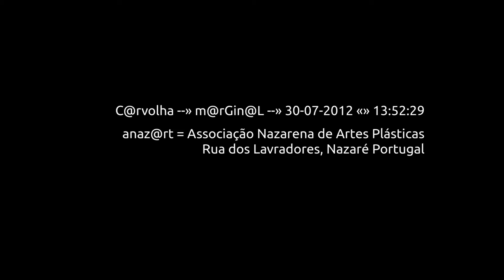CaRvOlHa--» @--»MaRGiNaL--» 30-07-2012 13:52:29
anaz@rt = Associação Nazarena de Artes Plásticas